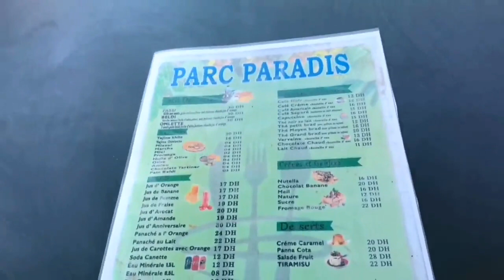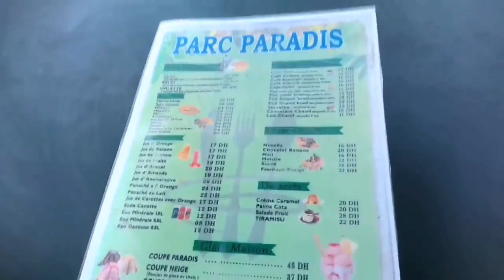فاتح ماي وكيفاش دوزتو تقدية الخضرة واللحم مع الأثمنة. خريجة parc paradis